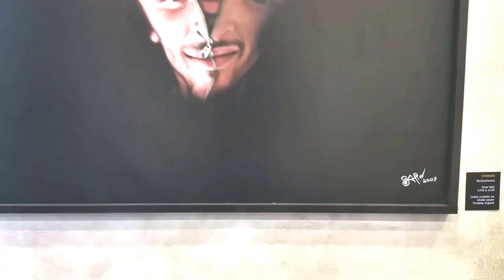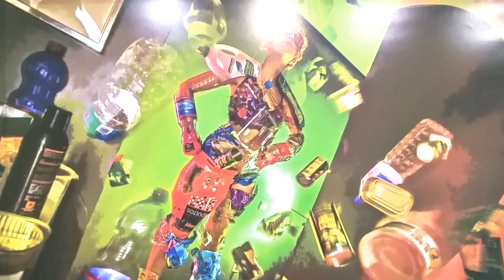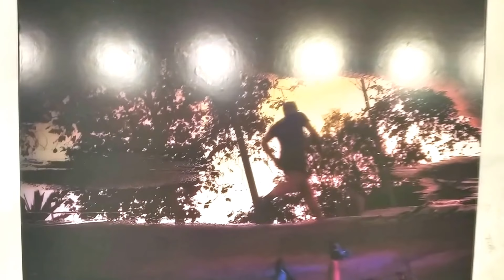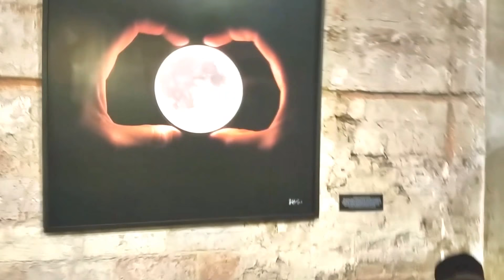Mind Vision. Opera Lounge Art Gallery Barcelona 12.2017/02.2018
ABOUT:

MIND VISIONS by Paolo Sapio
A visual immersion through oniric artwork where surrealist photography, infrared photography, painting and digital portraits blend to capture a journey where eyes normally are not sufficient to confront it.The common thread of Mind Visions is the expression of the feelings that the artist perceives regarding the relationship between humankind and the planet, therefore his works always includeshumans or life. People usually say that the eyes are another determining and key factor, as well as the use of colour, which is another element that identifies his work.
His artwork divides into three categories: photography, surrealist photography and paintings. Regarding photography, the artist likes not only to experiment with postproduction, but to modify the cameras and the lens. For instance, the series of photos in
the exhibition is made with a modified old digital camera, which captures a frequency of light that the human eye does not perceive: the infrared. His surrealist photos, and a lot of his paintings, are in a way the projection of his subconscious. In most of the cases, he tries to leave the mind blank, which  leaves  space  to  improvisation.  Surrealist  photography  is  the  key  link  between  photography  and  painting,  besides  being  the  trigger  of  his commitment to paintings.

ABOUT PAOLO SAPIO
Paolo Sapio is a visual artist with an evolution that breaks the academic mould. The sequence of the events starts with digital design in the late 80’s and continues with the discovery of digital photography at the beginning of the 21st century. The experimentation with surrealist photography starts in 2005, which brought him several national and international awards. At the same time, the development of digital photos and paintings led him to explore “pure painting” around 2010. From that day on, not only has he used these tools  to  express  his  feelings,  but  also  others,  such  as videoproduction, wich earned him his last international prize for the videoclip “ULTRA NA SARA’ TENGA TOGO”, in cooperation with the African born artist Yam Salia.